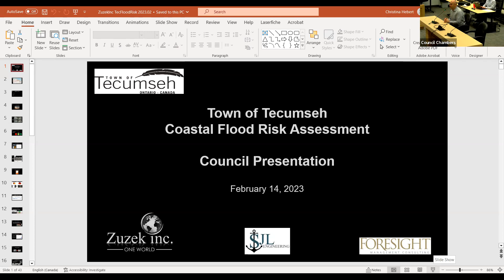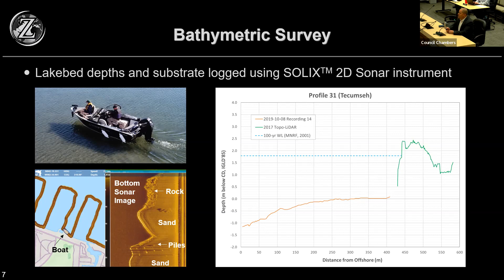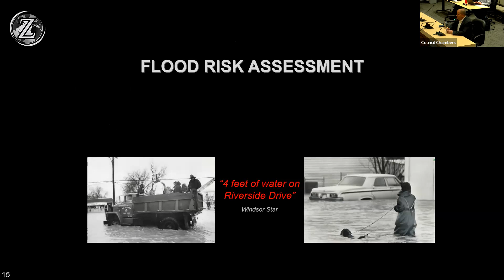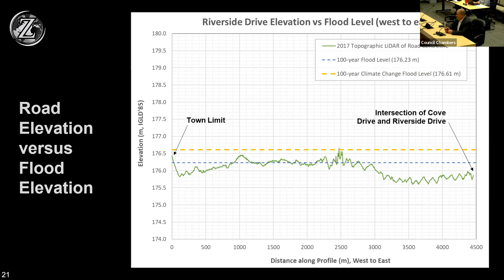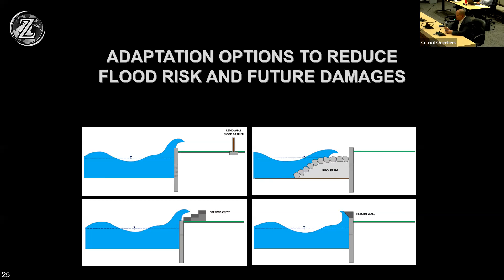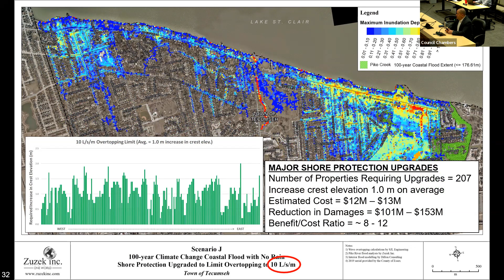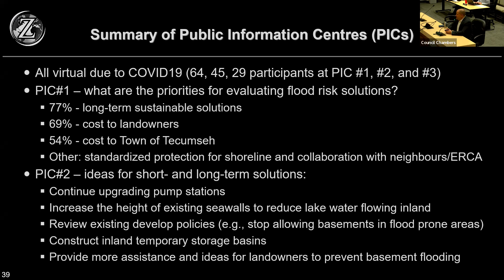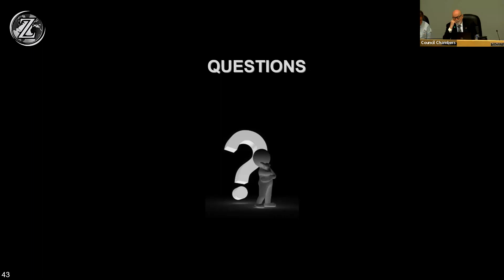Town of Tecumseh Special Council Meeting - Shoreline Master Plan February 14/2023